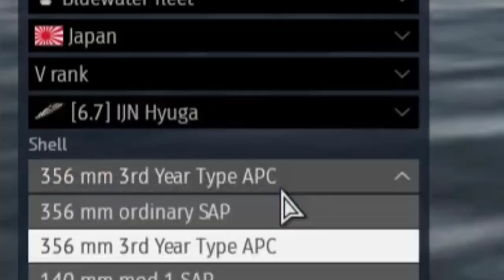356mm Cannon ☀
Japanese Battleship is nice
but not better than armored gunboat that has t-34 turret